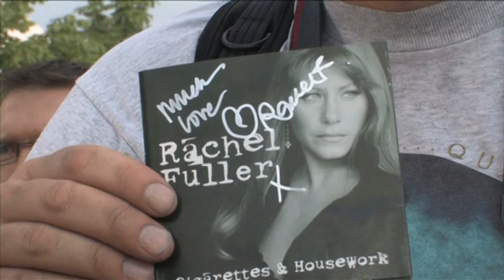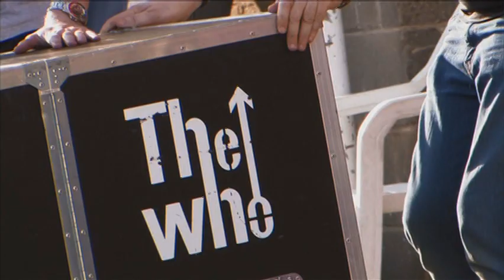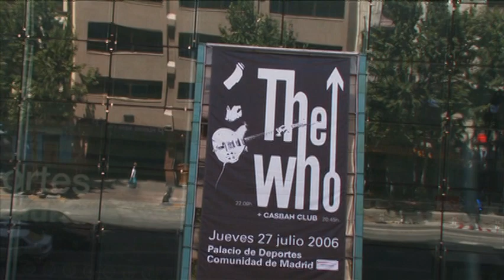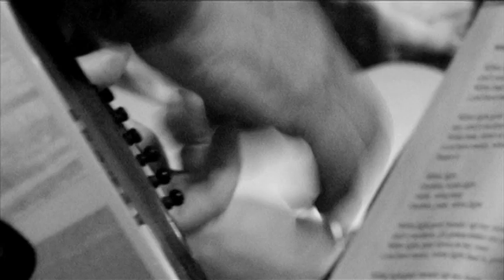In the Attic with Pete Townshend and Friends (2009) Part 2